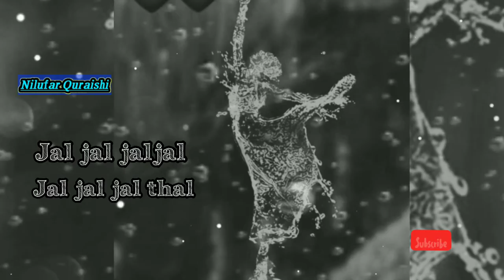Barso re Megha megha song for what's app status/ rainy season song/ female versionsong/lyrical song